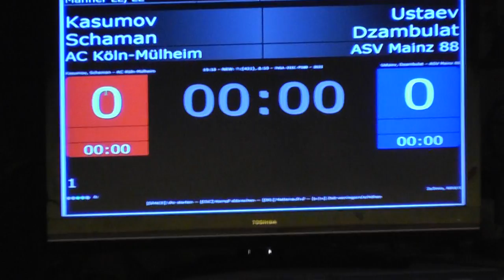Schaman Kasumov - Dzambulat Ustaev 86kg FS Finale GrensLandTournooi KSV Simson